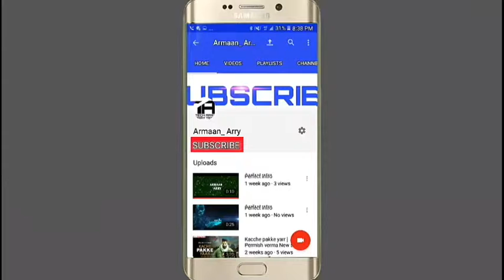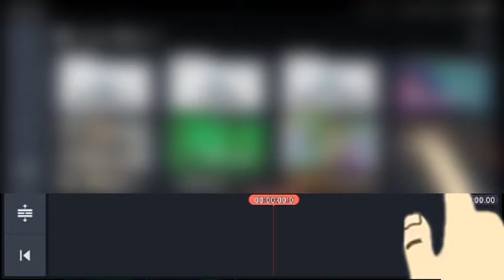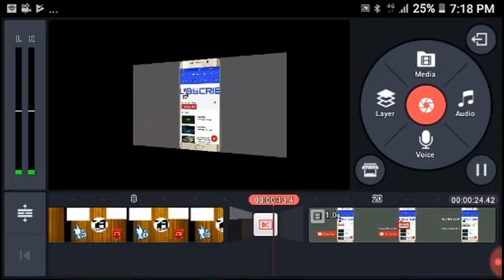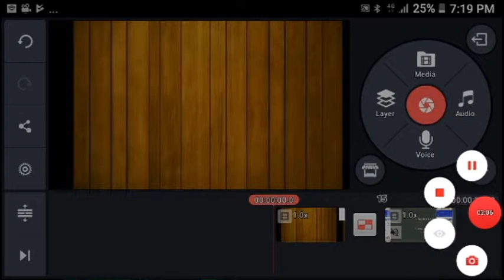How to apply SFX Transition || Tutorial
No des